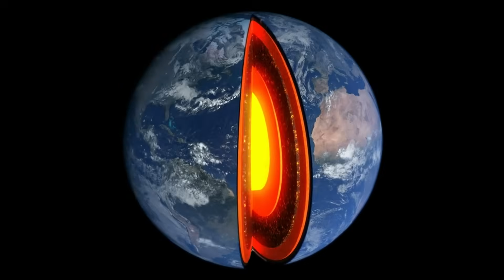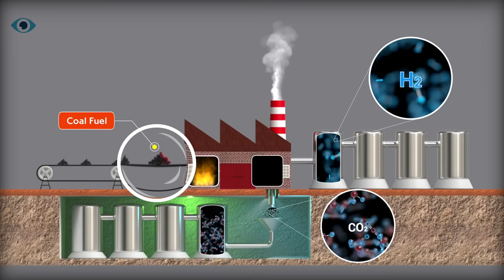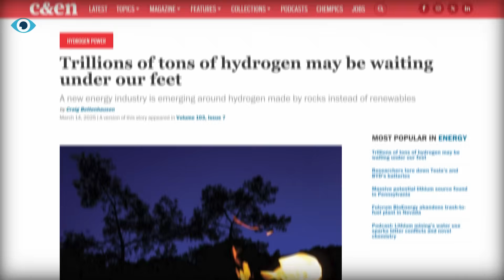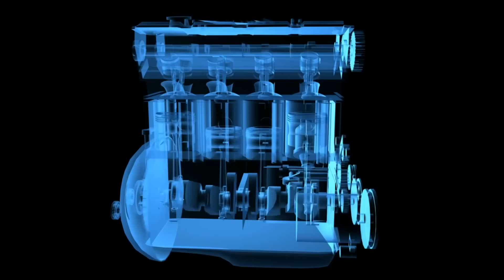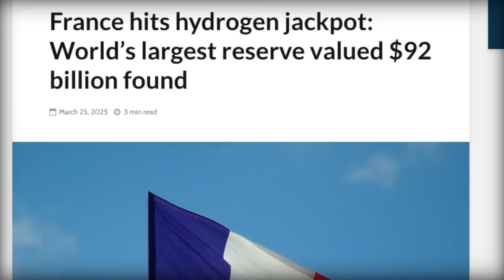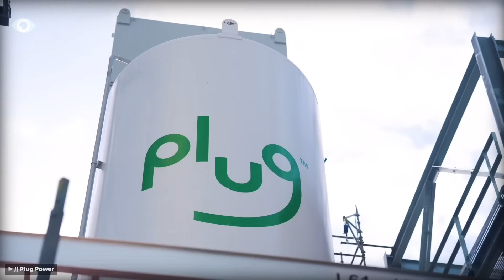Scientists Just Discovered a Massive Hydrogen Reservoir Jackpot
Discover how scientists uncovered a massive underground hydrogen reservoir, large enough to supply Earth with clean energy for 170,000 years. This groundbreaking discovery could change our energy future forever.

🌍 Welcome to EyeTech – where we cover the world’s most ambitious innovations in clean energy, climate technology, and environmental breakthroughs.